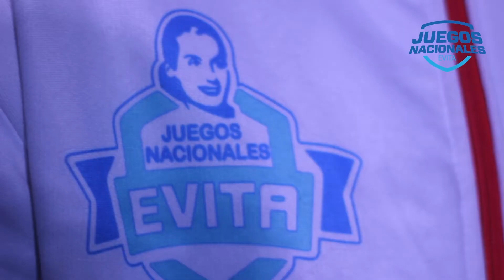😎 ¡Sigue la competencia en los Juegos Nacionales Evita 2019!